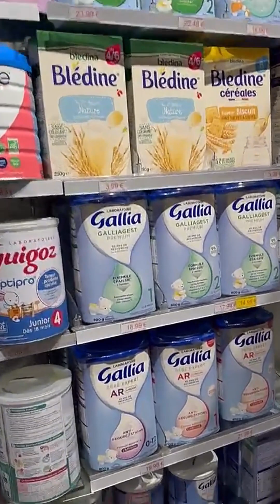Fidji 16 novembre 2024